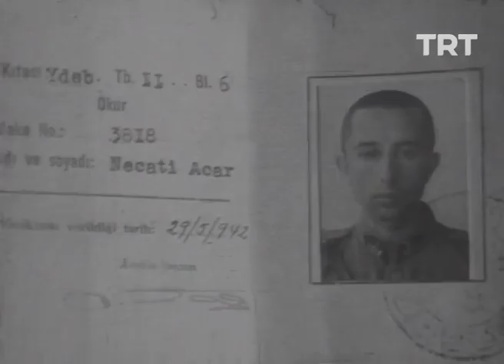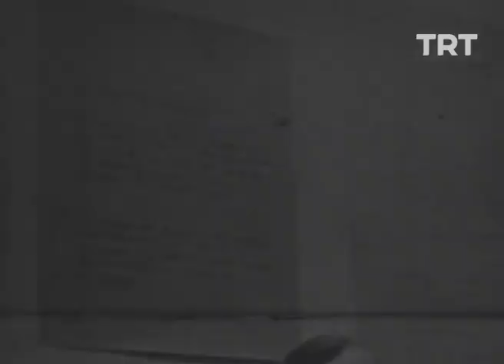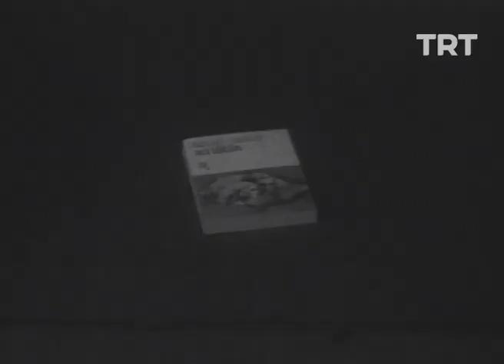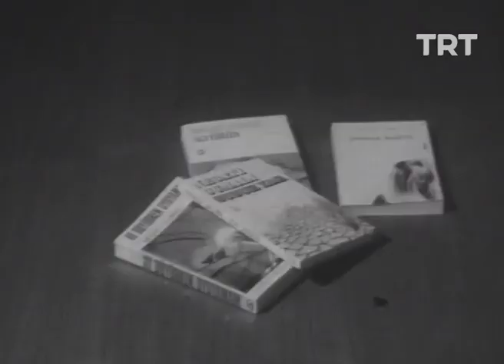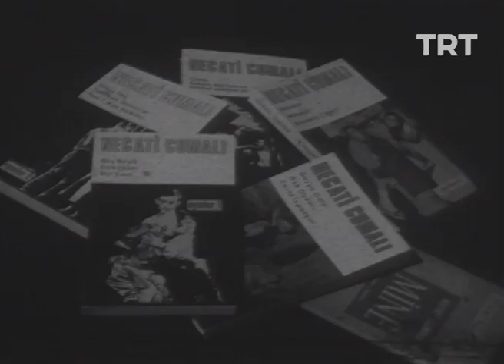Edebiyat Dünyası-Necati Cumalı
Ahmet Oktay'ın sunuculuğunu yaptığı programın 8. bölümünde; yazar, şair Necati Cumalı konu edilmektedir.